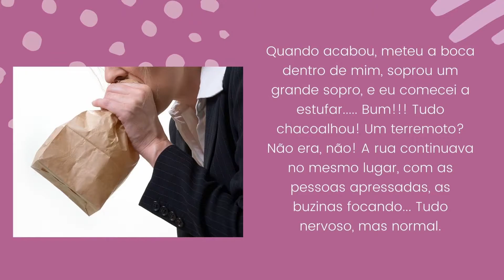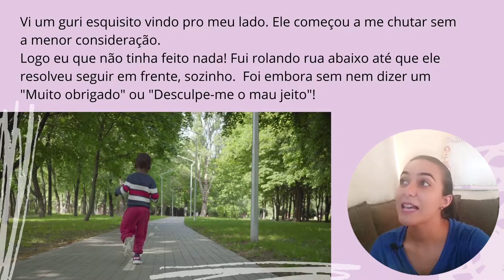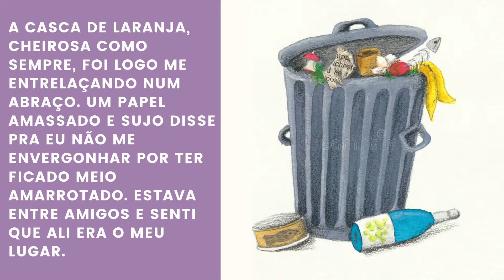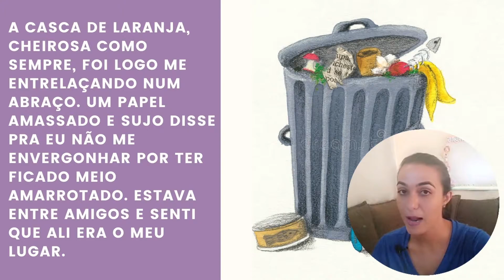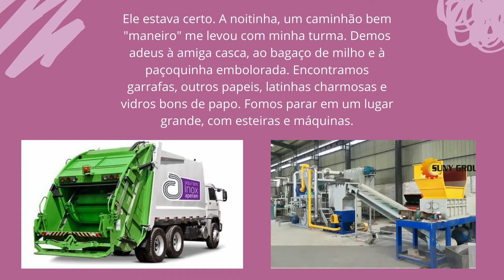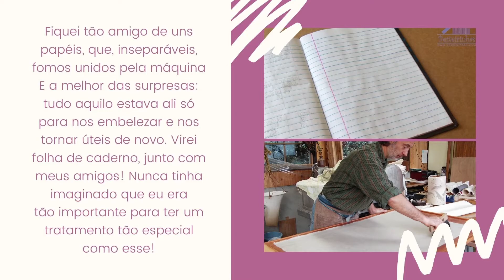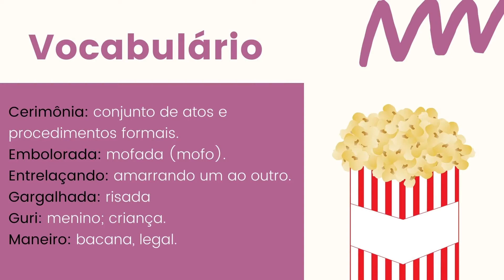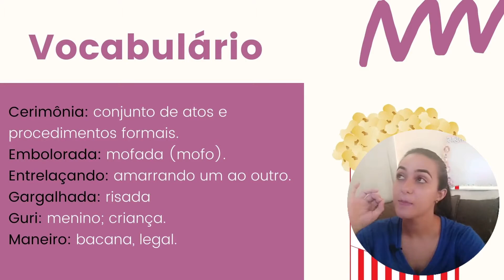CETA On-line | 5ºAno | 13/10 | Português